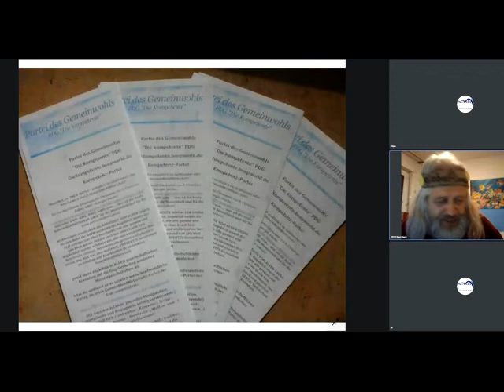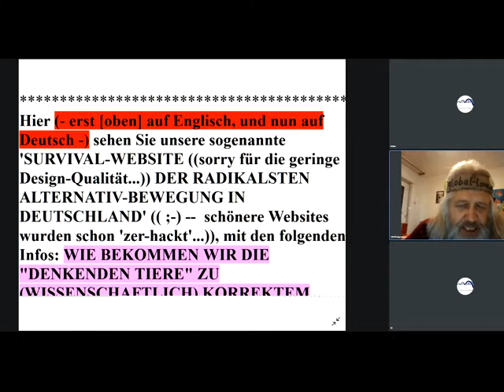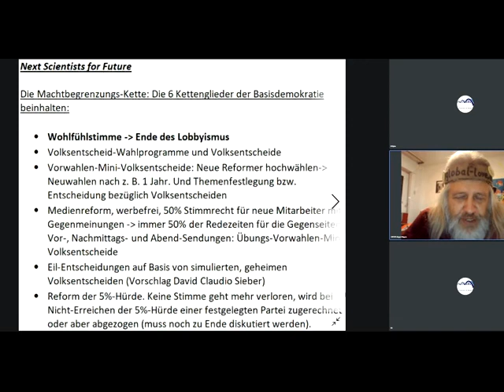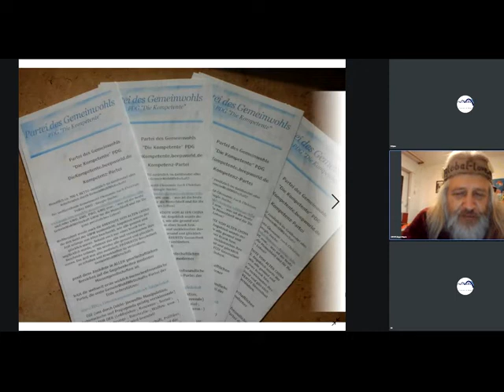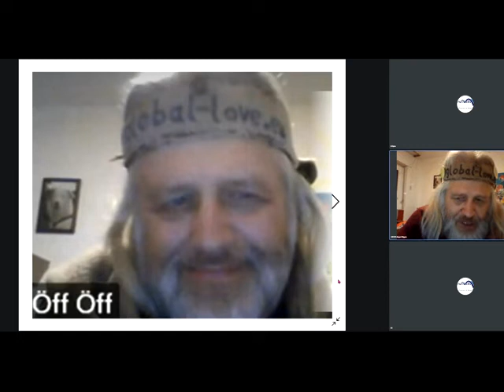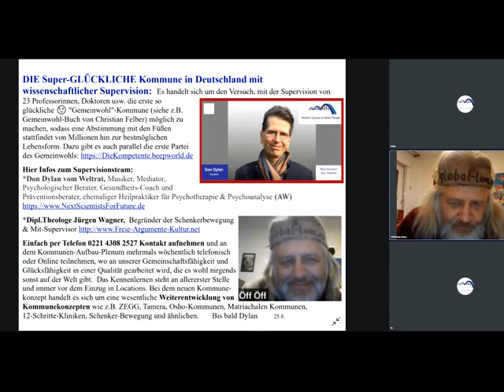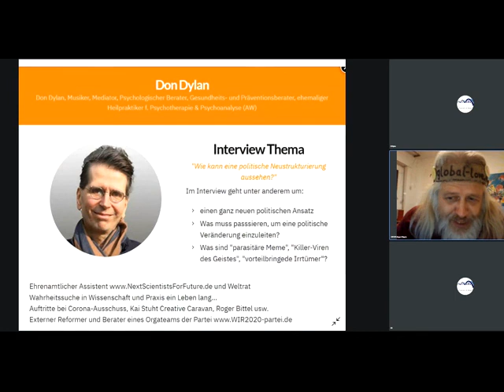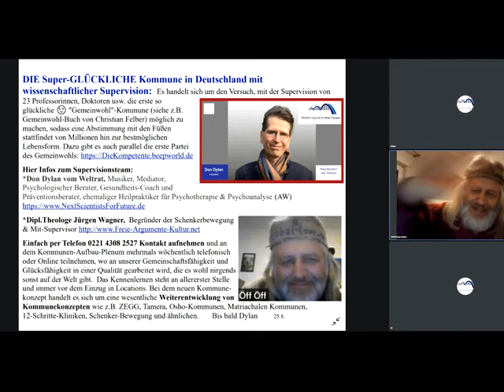Weltspitze Geisteswissenschaft&Naturwissenschaft: GutesTun durch Kraft des Geistes/Kraft der Anreize